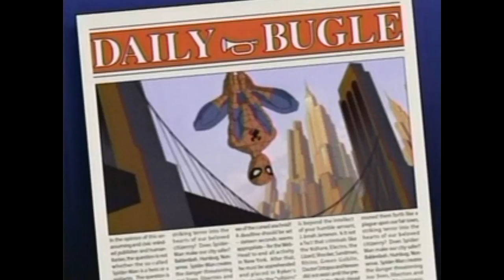Spectacular Spider-Man Retrospective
Jeff nerds out on y'all talking about the short-lived fantastic cartoon Spectacular Spider-Man.  He also feebly tries to defend his manliness